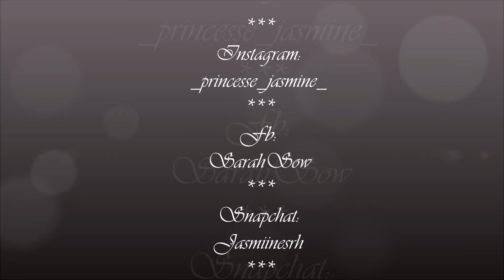Conseil Beauté à l'Huile de Coco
SPECIAL GROSSESSE!

Coucou mes Poupées Jolies!

J'ai tardé à publier cette vidéo mais mieux vaut tard que jamais!!

Je vous présente dans cette vidéo une huile que j'affectionne particulièrement: l'Huile de Coco que j'utilise au quotidien pour adoucir, assouplir et parfumer ma peau.

Utilisé depuis toujours dans le monde entier, elle est un produit phare en cosmetologie!

Ses vertus?
Hydratante, nourrissante, anti-âge, assouplissante, réparatrice...

Je vous dévoile dans ce tuto ma façon de l'utiliser durant ma grossesse.

N'hésitez pas à me soutenir en aimant ma vidéo si elle vous à plu et en la partageant autour de vous.